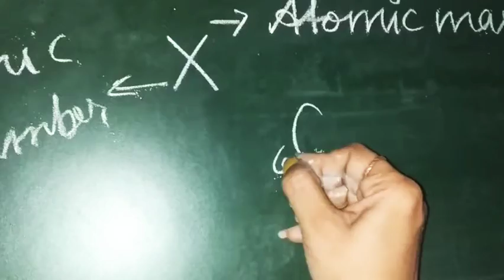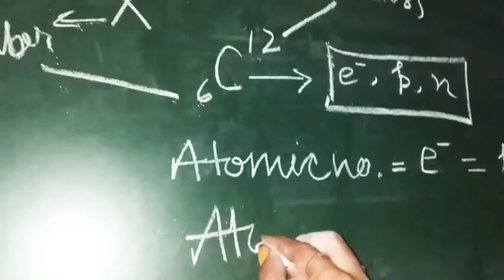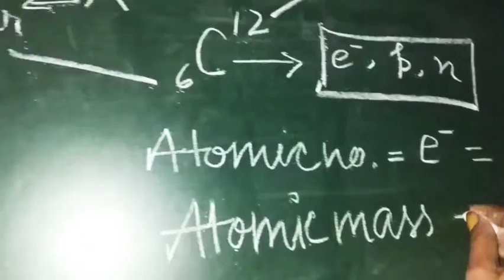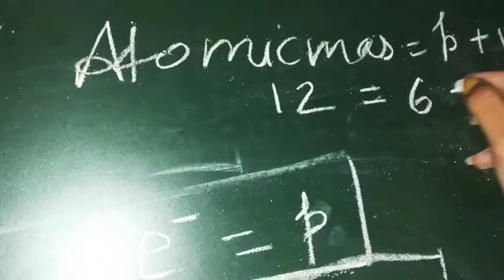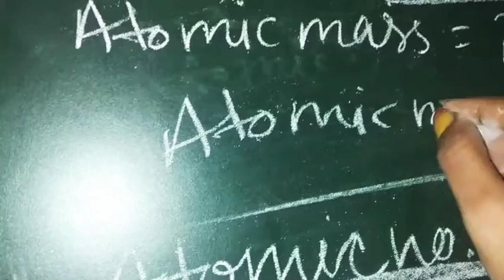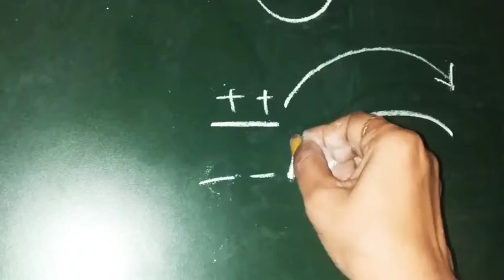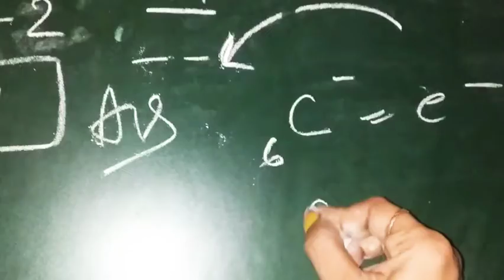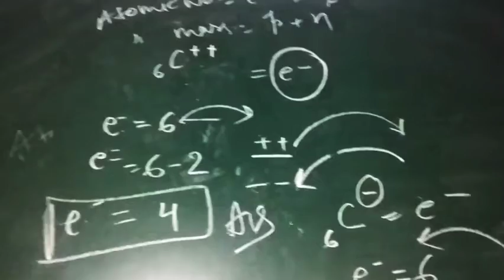Chemistry.... Class_9th (atomic structure)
Numerical analysis
Atomic number
Atomic mass
Protons
Electrons
Neutron's